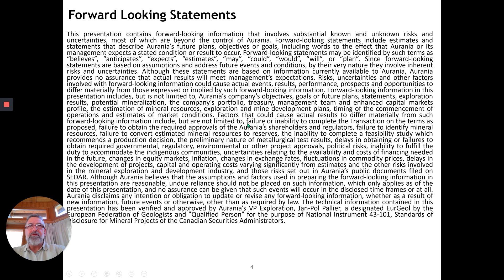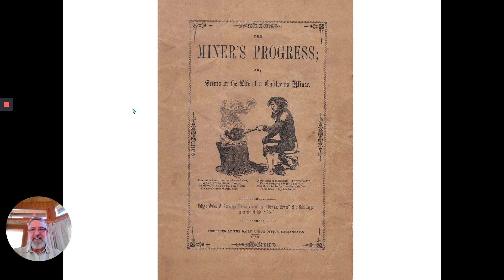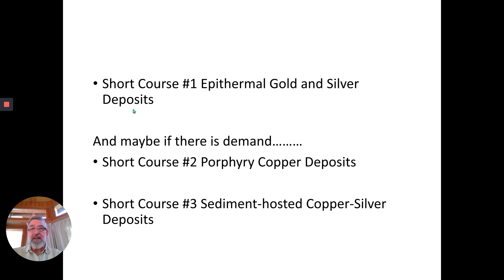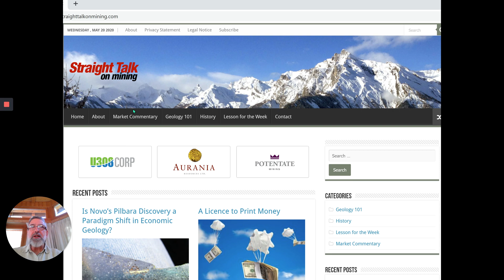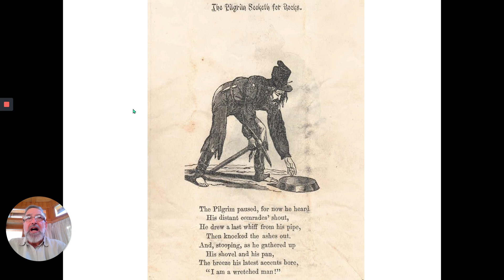Introduction - Explaining mineral deposits without the Mumbo Jumbo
Welcome to my short course on epithermal gold-silver minerals deposits which has been designed to help demystify the world of economic mineral deposits for investors.